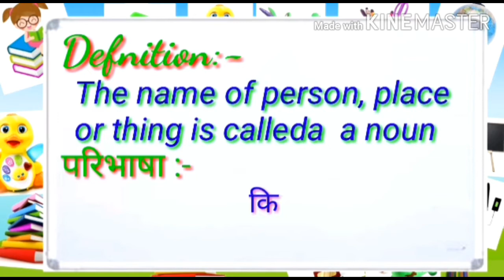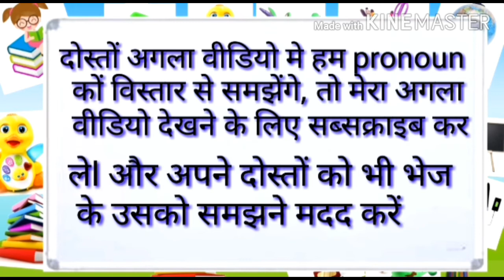NOUN, Grammar part 2